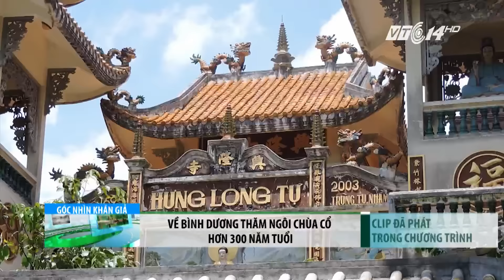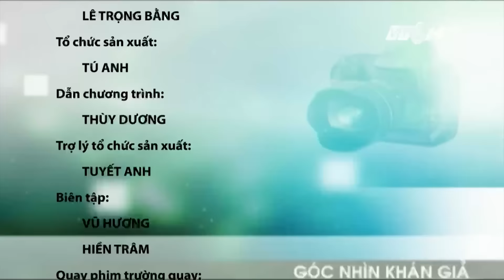(VTC14)_ Góc nhìn khán giả ngày 25.05.2016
(VTC14) - Chương trình có nội dung chính sau:
- Mưa lớn khiến nhiều đường phố Hà Nội ngập như sông
- Giải cứu cá voi nặng 10 tấn
- Nông dân Cam Lâm ồ ạt trồng xoài Úc
- Thăm ngôi chùa cổ 300 năm tuổi ở Bình Dương...